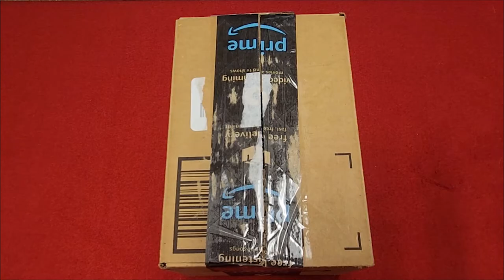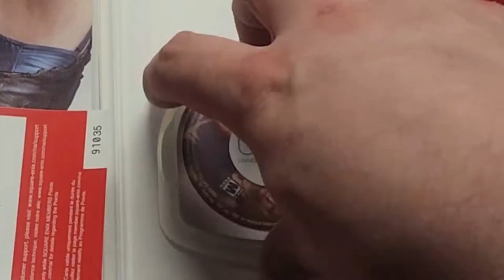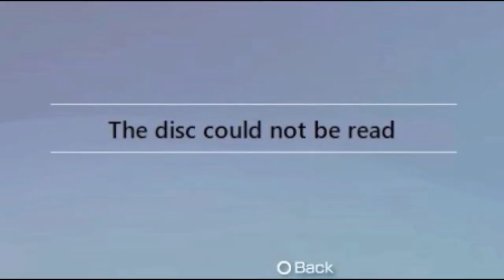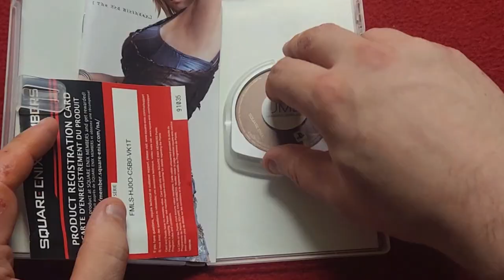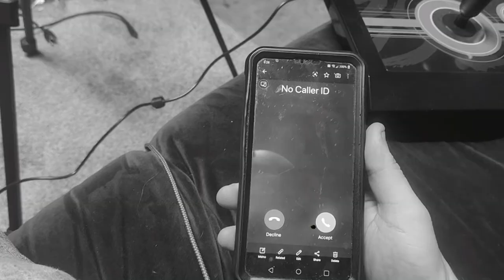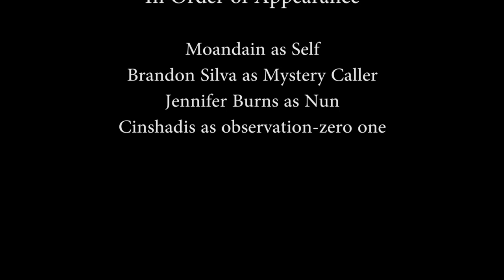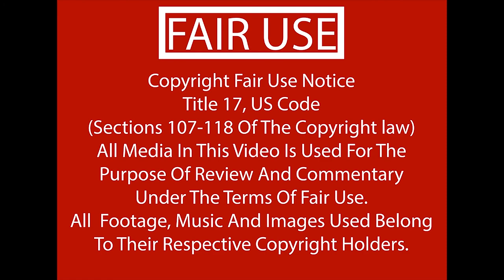Halloween Special 2022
Welcome to my 2022 Halloween special. I got a game gifted to me this year. Was there some sort of malicious intent behind this gift?

A big  thanks to all those that lent a hand in making the video possible.
@RetroRivals  For inspiration and The Nun
@UnnecessaryRambling  for Voice Acting
And
Cinshadis for the guidance and Voice acting.